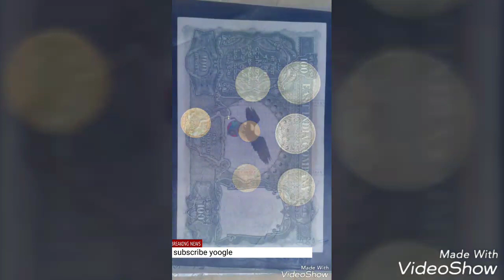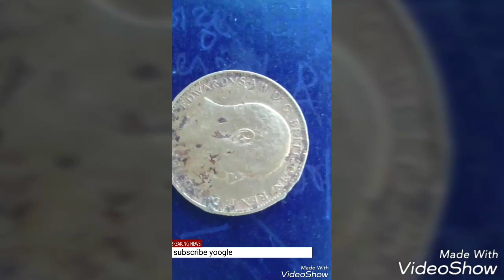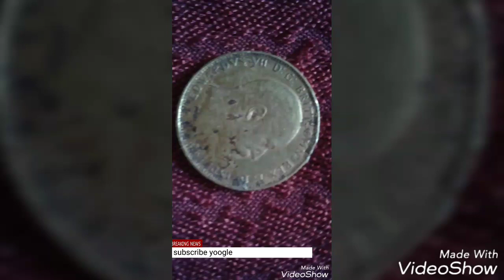Subhash Shivalkar दृवारा भेजे गय सिक्के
If you also have a coins so send me on gmail